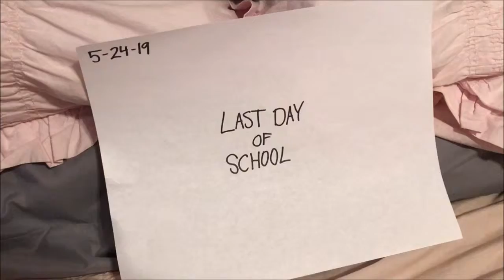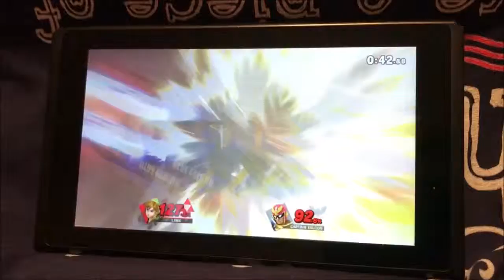SuperPixelTacos Episode: School's Out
Alligator is excited to get out for summer.